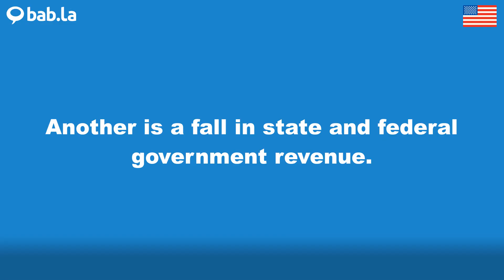FEDERAL pronunciation | Improve your language with bab.la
Improve your spoken English by listening to FEDERAL pronounced by different speakers – and in example sentences too. Learn and love languages with bab.la.